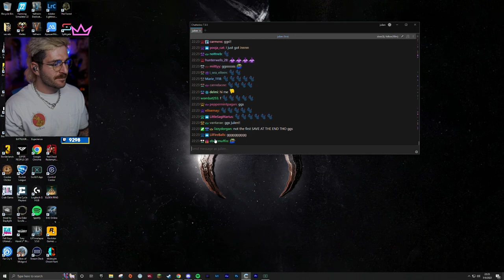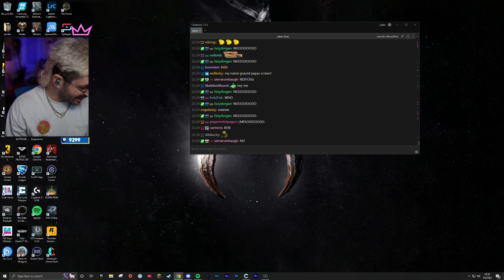pov: you're stuck on a raft with Julien (and friends) | Raft pt. 1